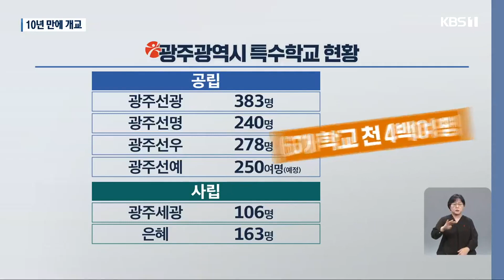“10년 만에 개교”…광주 공립 특수학교 ‘선예학교’ / KBS 2023.12.15.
[앵커]

 장애학생들을 위한 특수학교인 선예학교가 내년 3월 개교합니다.

 무려 10년만에 문을 여는 공립특수학교인데요.

 곽선정 기자가 취재했습니다.

 [리포트]

 광주 선운2 공공 주택 지구에 위치한 선예학교입니다.

 지적장애학생들을 위한  공립 특수학교로 지하 1층, 지상 4층 규모로 지어졌습니다.

 내년 3월부터 초,중,고 학생은 물론 성인까지 250여 명이 다니게 됩니다.

["여기는 멀티실이라고 해서 VR 같은거..."]

 사전점검에 나선 학부모들은 만족감을 표합니다.

 [박지영/학부모 : "아이들이 집 근처에서 학교를 다녀야 하는데 집 근처에서 못 다니고 멀리 스쿨버스를 1시간 가까이 타고 다니기도 하고, 엄마들이 30분씩 자차로 이동해서 학교를 보내는 경우도 되게 많거든요. 선예학교가 생겨서 정말 반갑죠."]

 선예학교는 광주에서는 4번째로 지어진 공립 특수학교로, 설립 논의가 시작된 지 10년만에야 개교하게 됐습니다.

 일부에서 특수학교를 '기피시설'로 보면서 부지 선정까지 우여곡절을 겪었기 때문입니다.

 선예학교가 개교하면서 광주에서는 특수학교가 6개, 천 4백여명의 학생을 수용할 수 있게 됐지만 갈길이 멉니다.

 출산률이 줄면서 전체 학생 수는 감소세지만 특수교육대상자는 특수교육에 대한 인식 변화에 따라 오히려 증가세를 보이고 있기 때문입니다.

 [박준수/광주시교육청 행정예산과장 : "진로, 직업교육 등 전문화된 교육 기회 제공을 위하여 특화된 특수학교 설립이 필요하다 판단하고 있으며, 특수학교 설립을 위한 부지 확보를 위해 기관과 직접 협의를 추진하고 있습니다."]

 특수학교에 대한 인식 개선과 함께 추가 특수학교 건립이 과제가 되고 있습니다.

 KBS 뉴스 곽선정입니다.